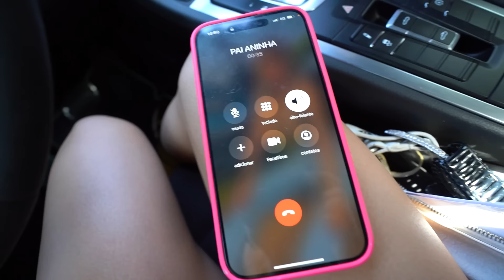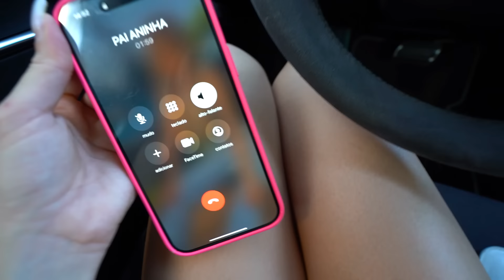O PAI DA ANINHA LIGOU NOS AMEAÇANDO!